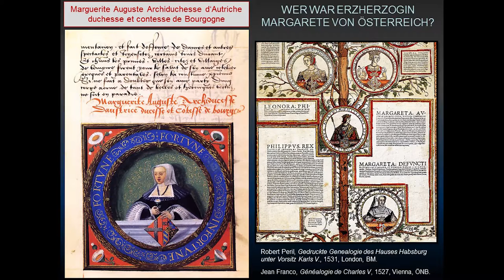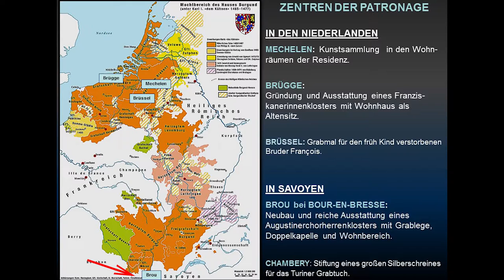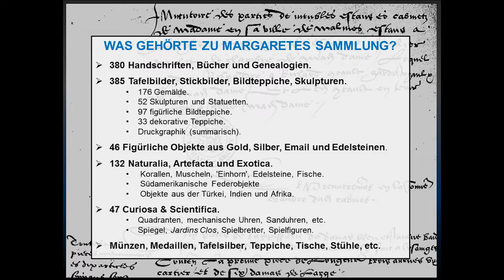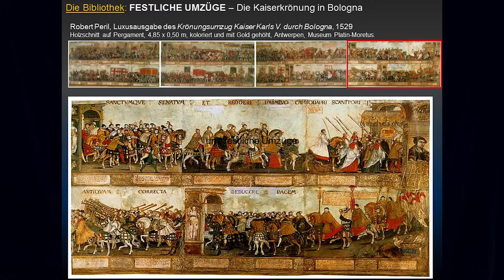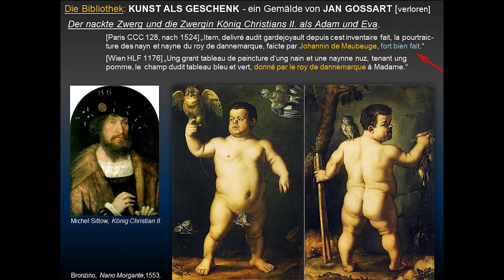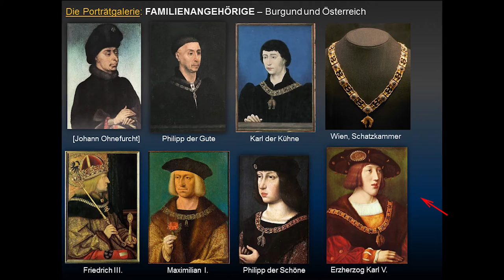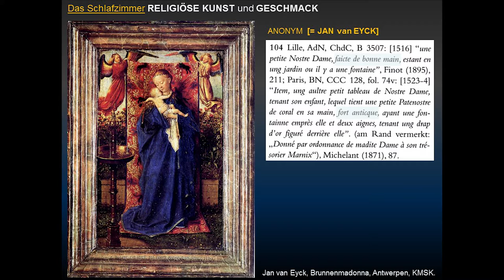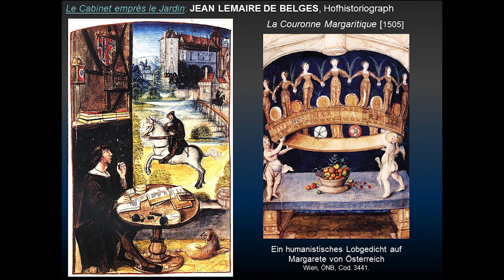Prof. Dr. Dagmar Eichberger - Margarete von Österreich - Alte Meister im Gespräch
Im Rahmen unserer Reihe "Alte Meister im Gespräch" ist im Februar die Kunsthistorikerin Dagmar Eichberger mit einem Vortrag zu Gast:

"Margarete von Österreich, eine kunstsinnige Regentin im Dienste des Hauses Habsburg: MARGARITA CAESARUM AUSTRIAE UNICA FILIA ET AMITA"

Dagmar Eichberger studierte Kunstgeschichte, Geschichte und Archäologie an der Universität Heidelberg und promovierte 1984 über Bildkonzeption und Weltdeutung im New Yorker Diptychon des Jan van Eyck bei Hans Belting. Einem Aufenthalt an der University of Western Ontario, Canada folgte eine zehnjährige Lehr- und Forschungstätigkeit in Australien an den Universitäten von Canberra und Melbourne. Die Unterstützung des Australian Research Council ermöglichte den Aufbau einer sammlungsgeschichtlichen Datenbank zu den Inventaren der Margarete von Österreich. Diese Forschungen wurden mit einem Habilitationsstipendium der Deutschen Forschungsgemeinschaft in Europa fortgeführt und 2001 an der Universität des Saarlands abgeschlossen. 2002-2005 leitete Eichberger das internationale Ausstellungsprojekt Women of Distinction. Margaret of York and Margaret of Austria (Mechelen 2005). Seitdem lehrt sie Kunstgeschichte an den Universitäten von Heidelberg, Saarbrücken, Jena, Konstanz und Trier.

Dagmar Eichberger stellt in ihrem Vortrag Margarete von Österreich als außergewöhnliche Sammlerin und Auftraggeberin vor, die in ihrer Residenz in Mechelen mit Kunst lebte und durch Kunst wirkte.

Video: Barbara Schwertführer